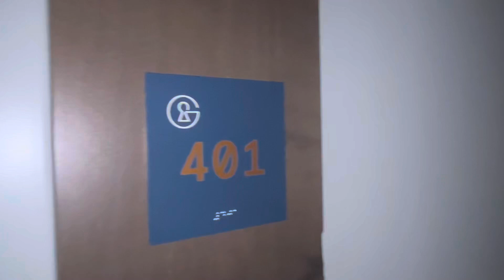Good Dwelling 401